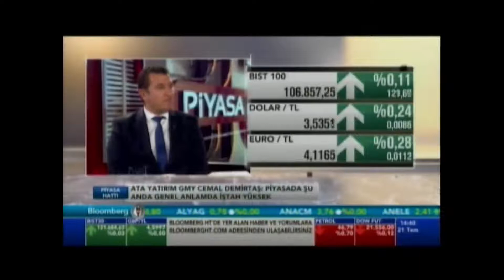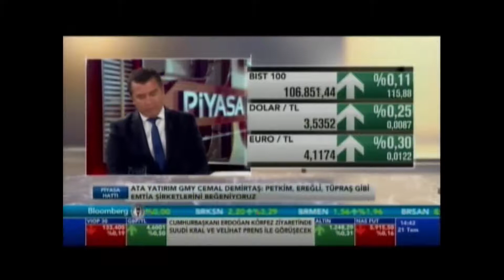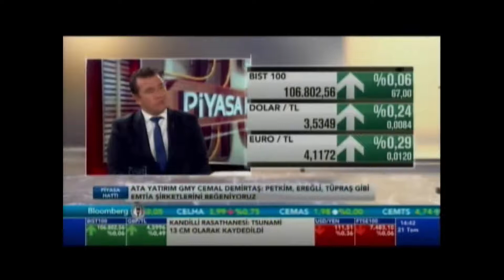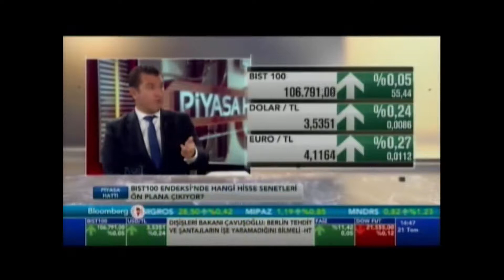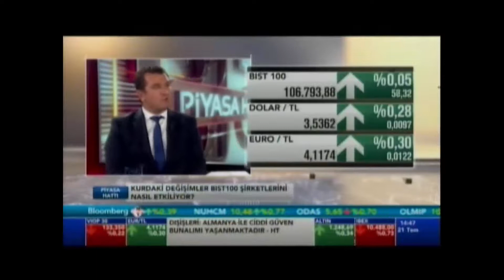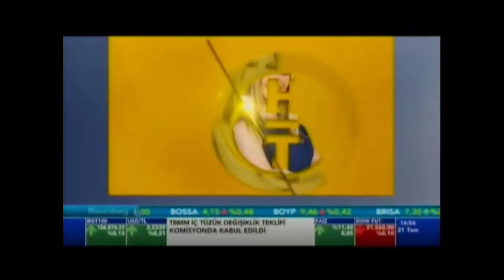Cemal Demirtaş: Hisse bazlı seçici davranma zamanı! [21.07.2017]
Ata Yatırım Araştırma'dan sorumlu Genel Müdür Yardımcısı Cemal Demirtaş, 21 Temmuz 2017 Cuma günü Bloomberg HT’de Piyasa Hattı programının canlı yayın konuğuydu.